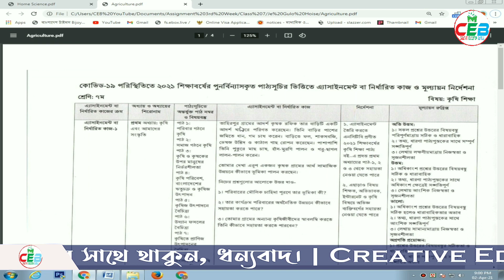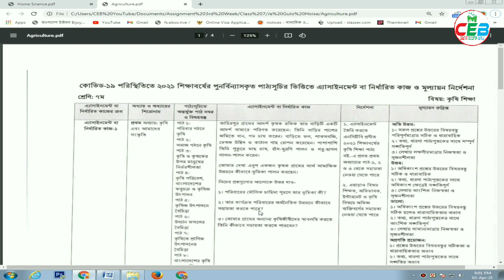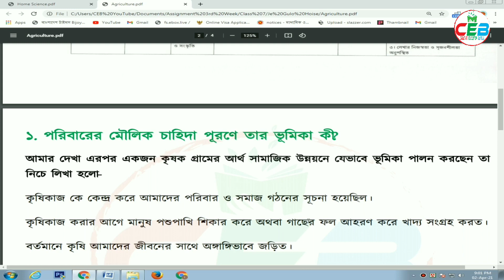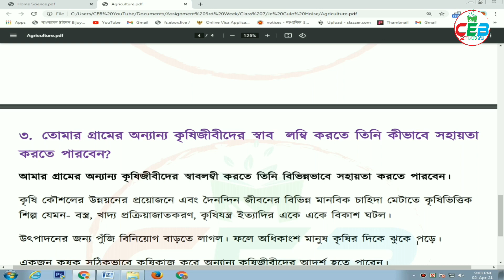Class 7 Agriculture Assignment 2021 || ৭ম শ্রেণির কৃষিশিক্ষা এসাইনমেন্ট ২০২১ || Assignment Answer